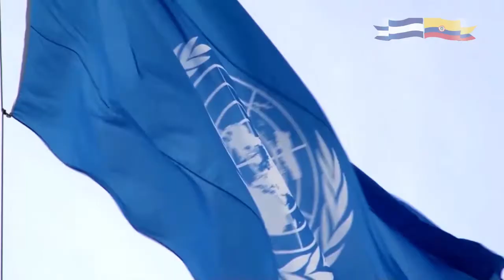El Salvador y Colombia consolidaron sus lazos de amistad y cooperación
El Salvador y Colombia consolidaron sus lazos de amistad y cooperación con la visita oficial que el presidente Juan Manuel Santos realizó al país, en la que junto al presidente Salvador Sánchez Cerén reafirmaron su compromiso con la Seguridad y la Paz en la región.